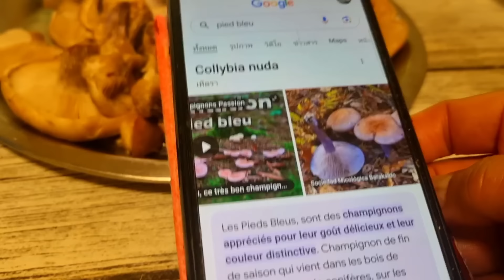ep 855 น้องดีใจน้ำตาซึมไม่ได้ทานแบบนี้ถึง 5 ปีเต็ม!, ลูกค้าแอบคุยกัน.แต่เผอิญยายไหมได้ยิน น.ที่9.12